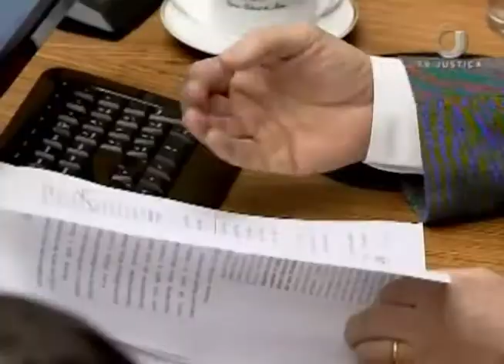Jornal da Justiça 2ª edição - Plano de Saúde Aposentada (26/06/17)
Ministros do Superior Tribunal De Justiça decidem que aposentada não tem direito a participação em plano de saúde nas mesmas condições de quando estava na ativa. Confira a reportagem de Damaris Bubans.